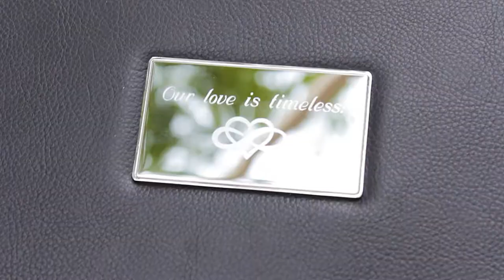Braselton Stover House Wedding Fusion Video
This is a photo video fusion video shot at the beautiful Braselton Stover House.

For more information on great wedding photography and video, visit us